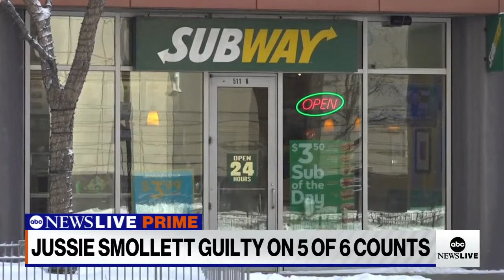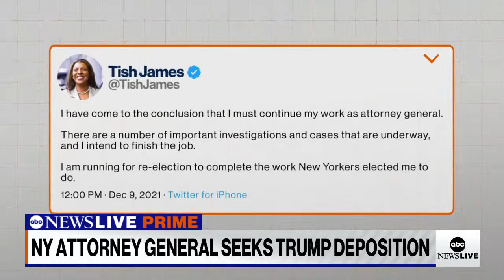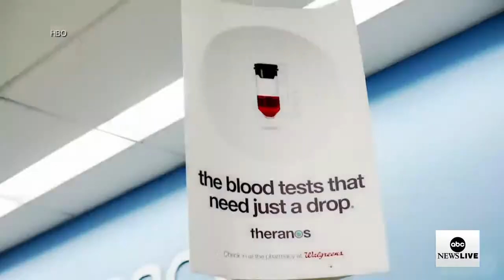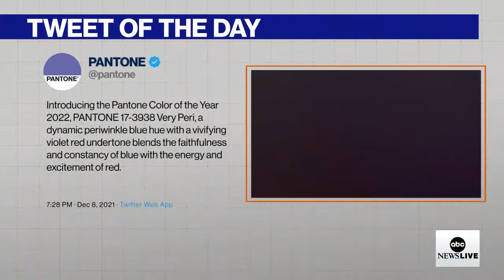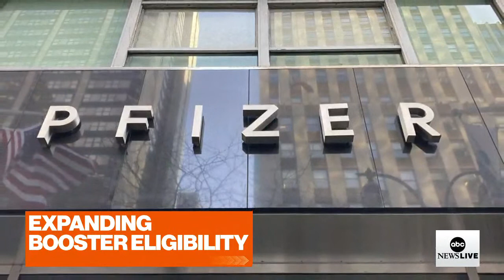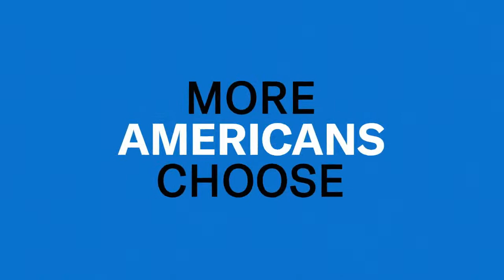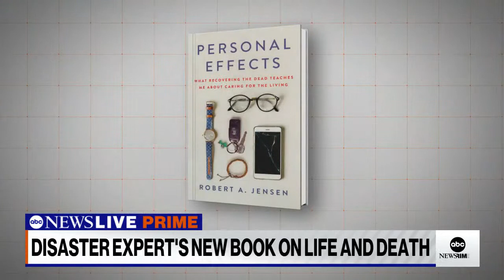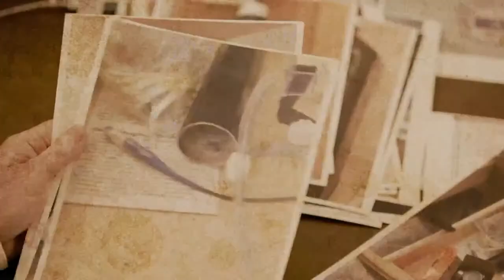ABC News Prime: Smollett found guilty; Getting teenagers to receive booster; Lewis Black convo.